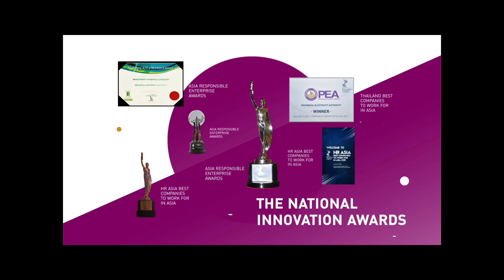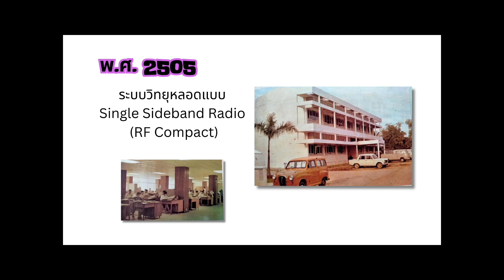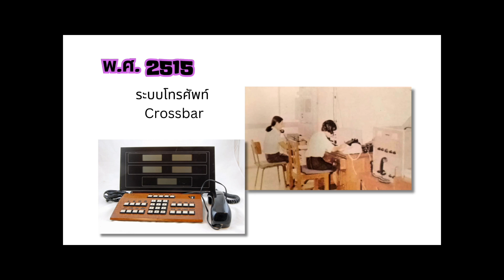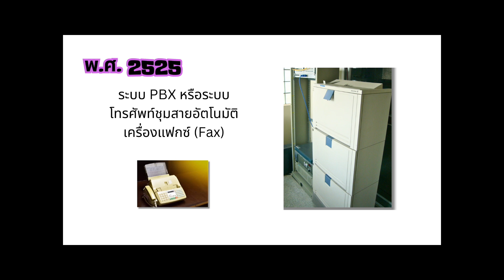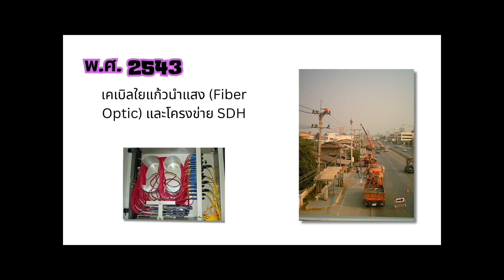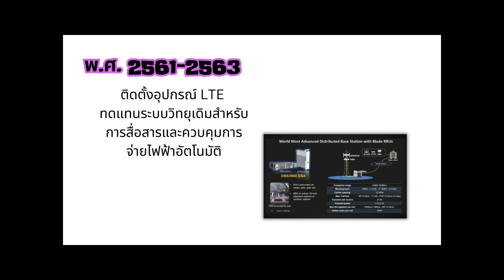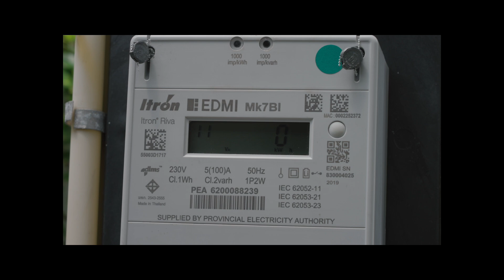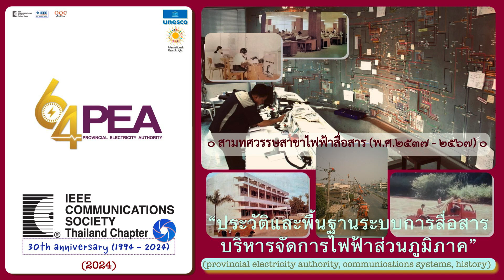ประวัติและพื้นฐานระบบการสื่อสารบริหารจัดการไฟฟ้าส่วนภูมิภาค| 30th Anniversary -IEEEComSocTH ๑๗ ตค.๖๗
Thai Communications Histories - Symposium
30th anniversary - IEEE Communications Society - Thailand chapter

| มหกรรม ‘การสื่อสารอดีตถึงปัจจุบัน’ |
‘สามทศวรรษสาขาไฟฟ้าสื่อสาร’
สมาคมสถาบันวิศวกรไฟฟ้าและอิเล็กทรอนิกส์

๑๗ ตุลาคม พศ.๒๕๖๗
(วันจริยธรรมและธรรมาภิบาลวงการวิทยาศาสตร์ไทย)

กิจกรรมบรรยายพิเศษ (ออนไลน์) “การสื่อสารอดีตถึงปัจจุบัน”
๑) กว่าศตวรรษบริการโทรคมนาคมสู่สังคมไทย (9 pm)
บริษัทโทรคมนาคมแห่งชาติ (NT)

๒) ประวัติและพื้นฐานระบบการสื่อสารเพื่อการผลิตและจัดส่งไฟฟ้า (10 pm)
การไฟฟ้าฝ่ายผลิตแห่งประเทศไทย (กฟผ.)

๓) วีดีทัศน์ 'หมอพร้อม' (10:30 pm)

๔) ประวัติและพื้นฐานระบบการสื่อสารบริหารจัดการไฟฟ้าส่วนภูมิภาค (10:45 pm)
การไฟฟ้าส่วนภุมิภาค (กฟภ.)

มหกรรมครบรอบสามทศวรรษสาขาไฟฟ้าสื่อสาร (พ.ศ.๒๕๓๗ - ๒๕๖๗)

30th Anniversary of IEEE Communications Society - Thailand chapter (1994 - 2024)
IEEE ComSoc Thailand chapter was founded in 1994. The chapter mission is to promote and support R&D, science communication, and human resource development on communications technology in Thailand. ComSoc Thailand has been conducting a number of activities together with other IEEE chapters internationally in the past thirty years.
-- We are all volunteers !

By IEEE Communications Society Thailand Chapter
IEEE Thailand Section & OQC academy

Q-Thai.Org
LED-SmartCoN.Org